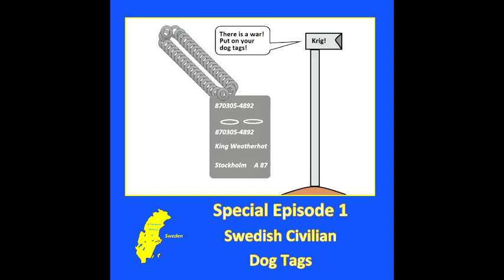Special Episode 1 - Swedish Civilian Dog Tags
Surprise! This is our first special episode, breaking the chronological order to talk about an interesting historical object we found in our flat recently. Sweden issued civilian dog tags to all new born citizens for 50 years between 1960 and 2010. But why? We look into it and also have a brief chat about the history of dog tags in general.